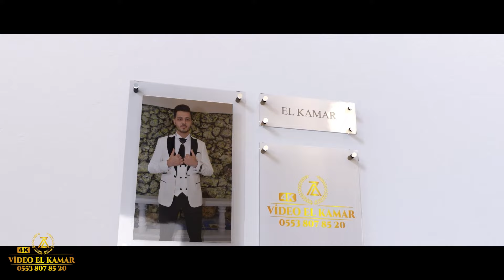الفنان عبدالله طيفور أفراح أهالي القزقلية العريس محمد ابن وليد مصطفى جزء2